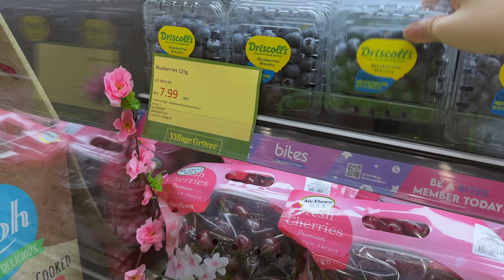moving back in with my parents at 26.. now what? ∙ navigating my 20s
now what..? or should i say, SO what?
"don't let anyone tell you how you should live YOUR life..!"